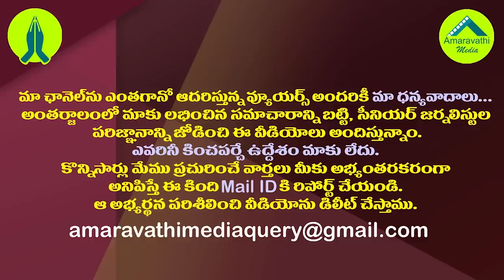అరుదైన సీన్..ఒకే ఫ్రేమ్ లో జగన్, చంద్రబాబు| CM Jagan And Chandrababu Gets Place in PM Modi Committee